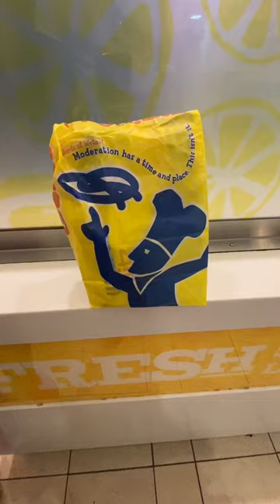Ep. 0239 I Wetzel’s Pretzels I